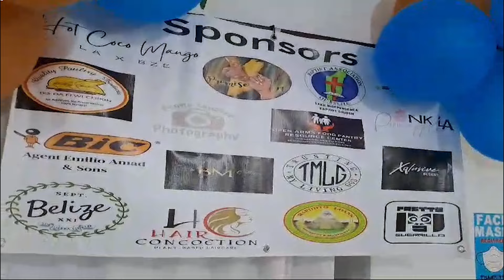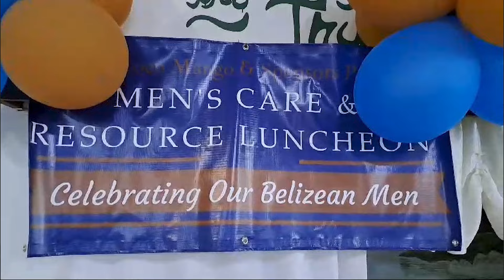Time To Celebrate Men